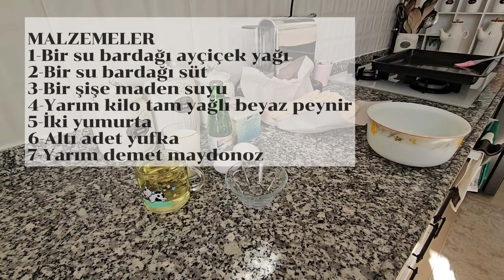SODALI PEYNİRLİ BÖREK TARİFİ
Peynirli Börek/Sodalı Börek Tarifi

‼️Videolarımda görünen ürün veya ürünleri kendi paramla satın aldım ve videodaki firmalarla,markalarla aramda hiçbir sözleşme yoktur. Videolarımda marka veya firmalar göründüğü için reklam​ yazmak zorundayım. BİLGİNİZE‼️